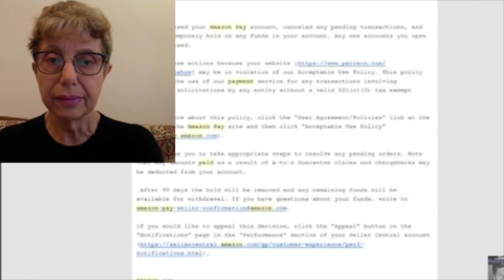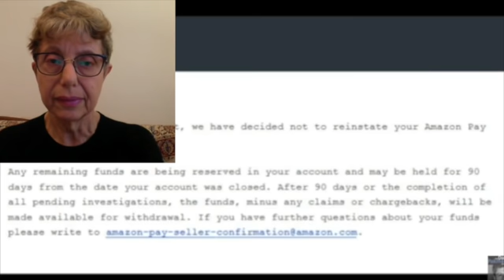Right on the money with Patreon, Paypal and Mastercard